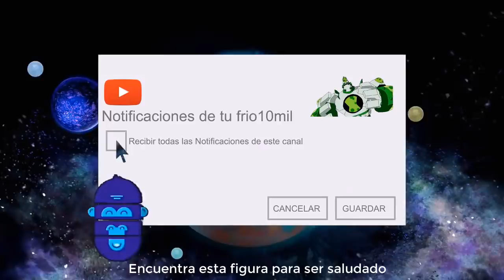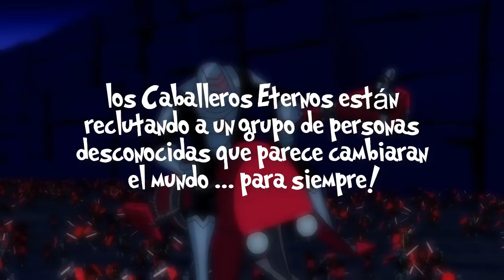BEN10 SEASON 3 | SLAPBACK ES COMO DITTO O ECO ECO? | EL ANTITRIX Y LOS 11 ALIENS